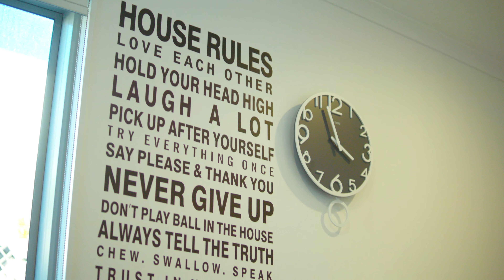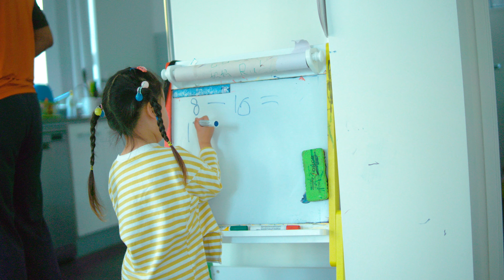Mia's 4th birthday (SONY FS5M2 & A7M3)